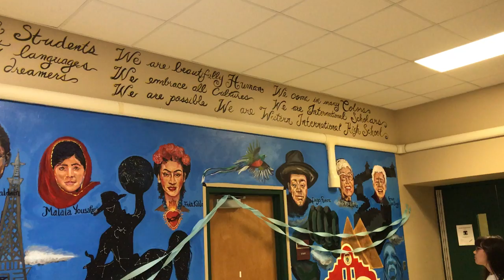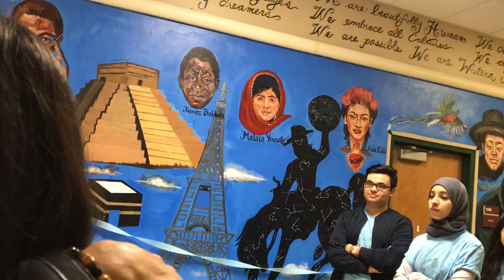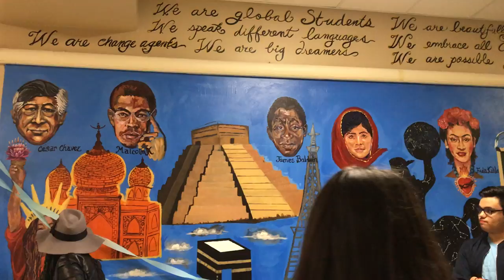Mural Ribbon Cutting at Western International High School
Vibe Dream Team, Under Direction of Jessica Care Moore at Western International High School, SW Detroit - 5/23/17 I helped the students with painting a mural in their school to represent the way they are in the world.